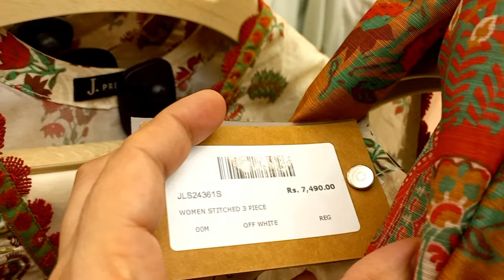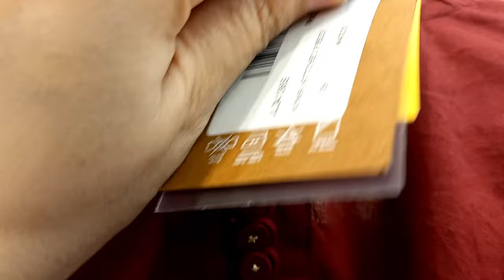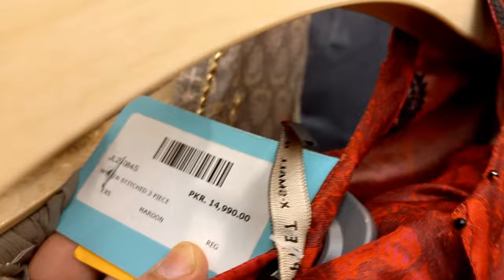J. Junaid Jamshed New Eid Collection ✨️ | Rangon Ki Eid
j. sale pret
j. unstitched sale
j. sale
j. summer gala sale upto 50%
j. eid sale
j. festive collection
j. festive eid collection